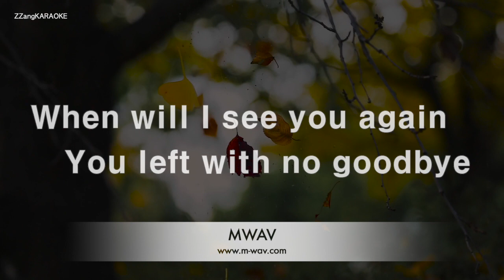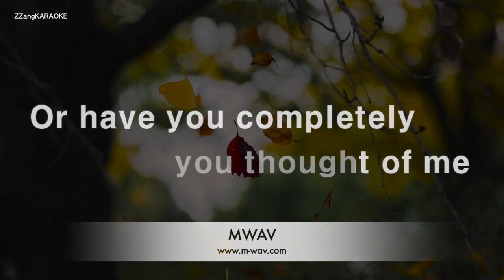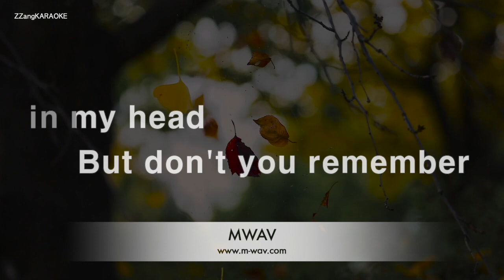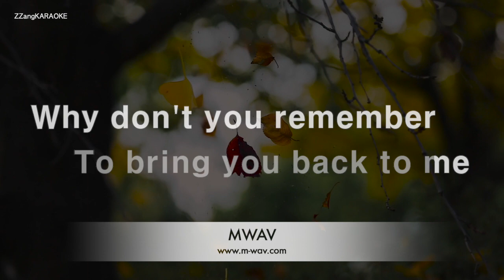Adele-Don't You Remember (Melody) [ZZang KARAOKE]